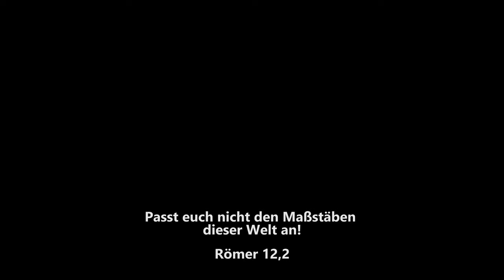Gottes Maßstab vs Maßstab der Welt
Die Welt entfernt sich immer weiter von Gottes Maßstab. Hier sind 5 konkrete Beispiele, die zeigen, dass Gottes Maßstab und der Maßstab der Welt weit entfernt voneinander sind.